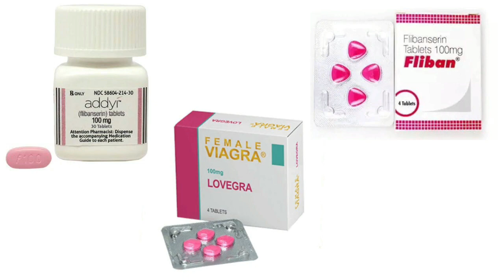महिलाओं की प्यार करने वाली गोली || Tablet For Woman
relationship.